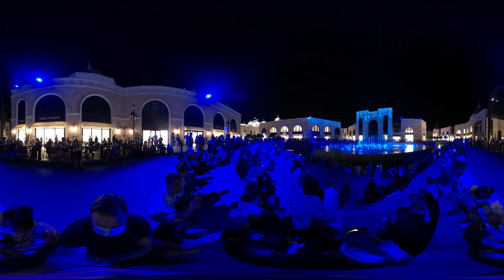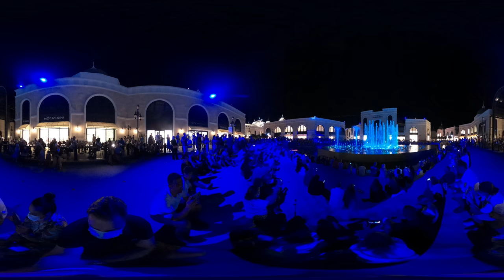The Land of Legends - Fountain show 2020 - 360 view - Part 1/2